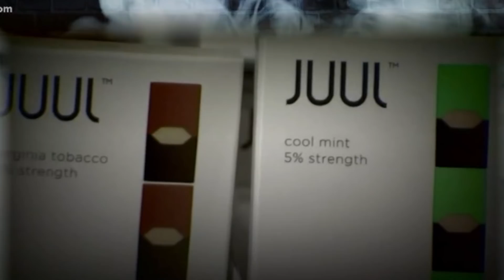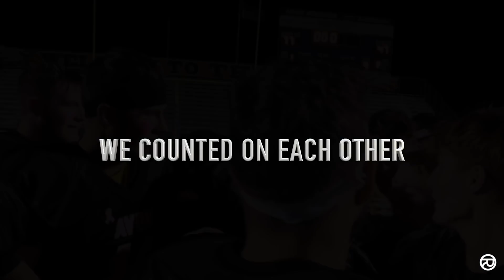ENN Friday, November 2nd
Megan Ksiezyk and Maggie Keating deliver today's news.  🎙🎥🎬🦅 Juuling Epidemic Feature News Package 💨 Playoff hype video by Rimko Productions 🏈